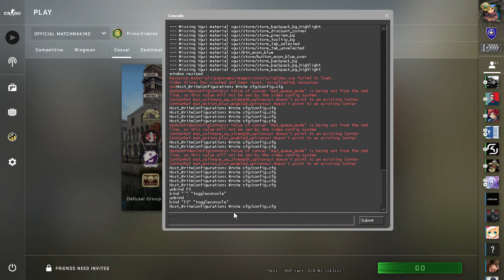How To Enable Developer Console In CS GO | Enable Console For Commands in CS GO | Toxic Gamer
In this video i explain to you how you can enable developer console in cs go to put commands in it.

 sv_cheats 1
mp_roundtime_defuse 60
mp_freezetime 0
Mp_restartgame 1
mp_roundtime 60
sv_infinite_ammo 1
give weapon_smokegrande
noclip
bind "capslock" noclip
bind "p" give weapon_ak47
sv_grenade_trajectory 1
mp_buytime 60000
mp_buy_anywhere 1
mp_maxmoney 65535
mp_startmoney 65535
mp_afterroundmoney 65535
bind f "+lookatweapon; r_cleardecals"
sv_cheats 1
sv_enablebunnyhopping 1
sv_autobunnyhopping 1
sv_enablebunnyhopping 1
sv_staminamax 0
sv_staminajumpcost 0
sv_staminalandcost 0
sv_staminarecoveryrate 0
sv_airaccelerate 2000
sv_accelerate_use_weapon_speed 0
sv_maxvelocity 3500
god